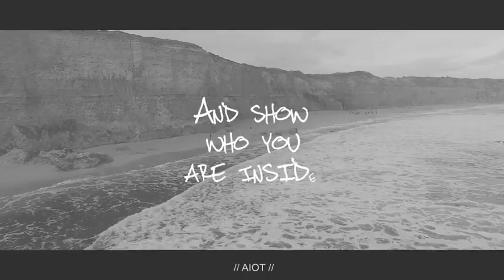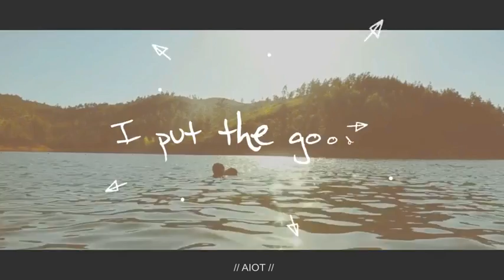Lyrics and Elements (After Effects Template)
Features:
- Lyrics writing template with doodles and hand drawn style elements
- 3 type of text animations – writing; sporadic letter jumping; writing + falling
- 3 Preview versions (0:48 min, 1:03 min, 2:00 min)
- 4 Element libraries (compositions) and 1 Text element
- All fonts are free
- Footages are not included